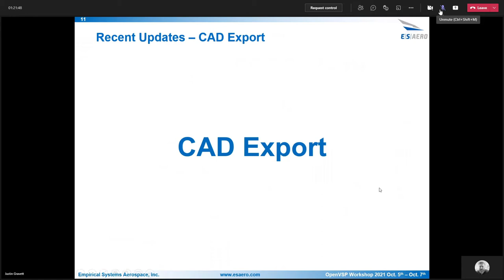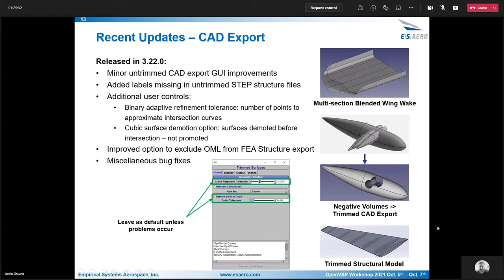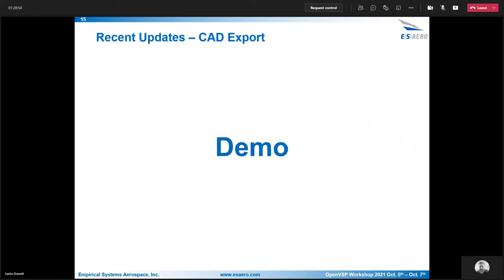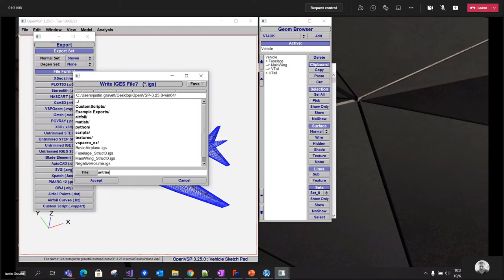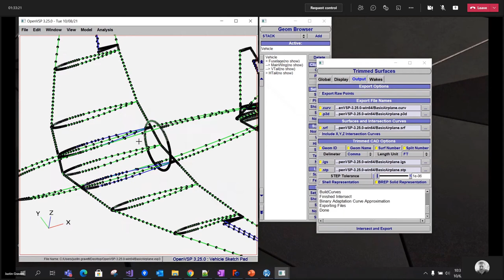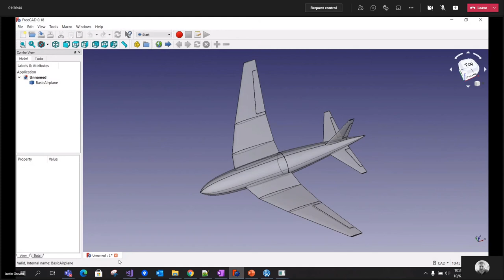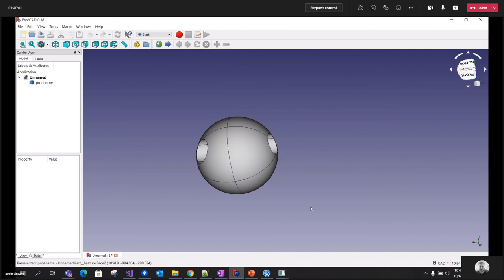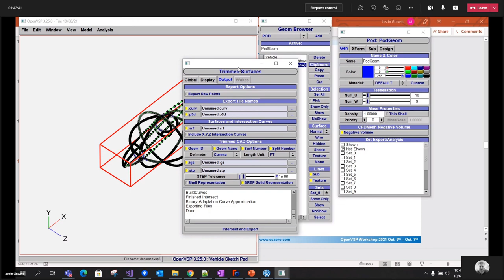ESAero Update Part 3: Trimmed CAD